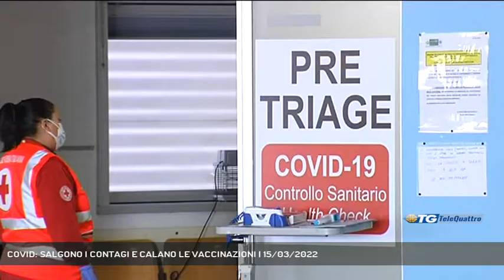COVID: SALGONO I CONTAGI E CALANO LE VACCINAZIONI | 15/03/2022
TG sera 15/03/2022 - TRIESTE - Il punto sulla situazione covid con il direttore generale di Asugi antonio Poggiana. - Intervistati ANTONIO POGGIANA (DIRETTORE GENERALE ASUGI) (Servizio di Gianluca Paladin) - Segui Telequattro anche sul digitale terrestre! Visita il sito